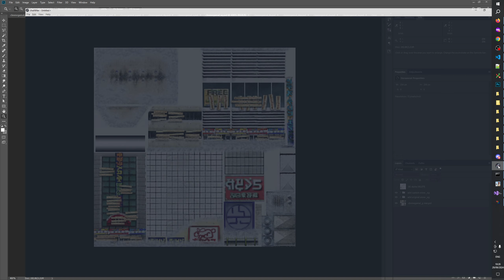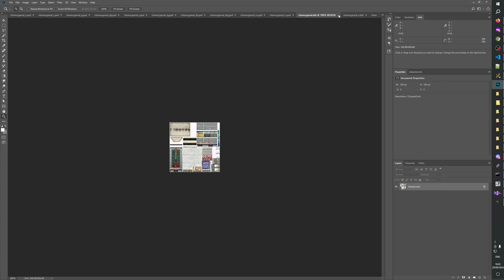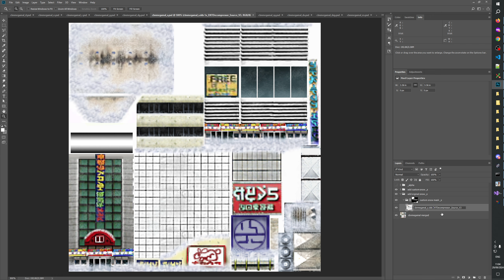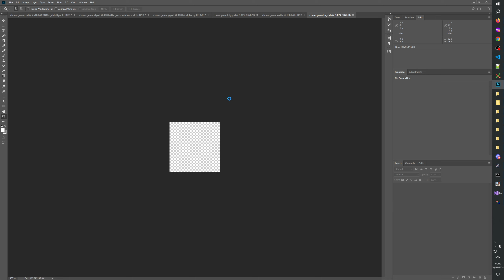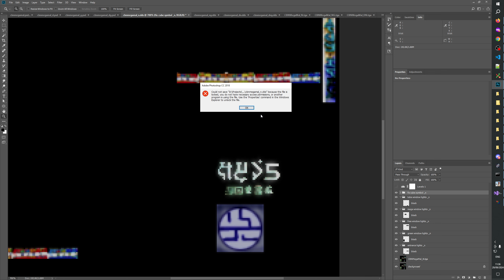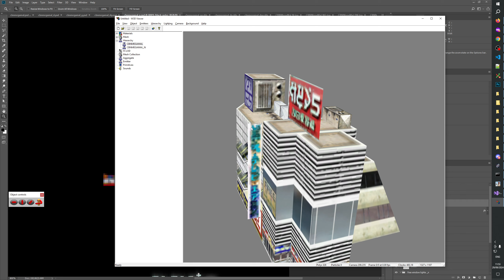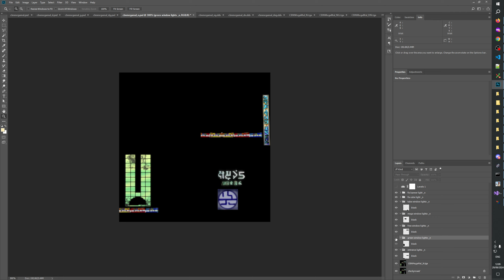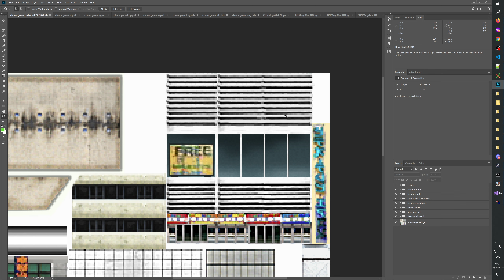Let's fix Generals Zero Hour 0139 - Super Patch & Thyme - cbnmegamal textures 8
Let's fix Generals Zero Hour. Use faster playback speed when necessary. Listen to your own background music if you want it.